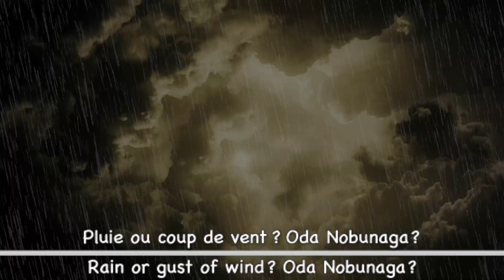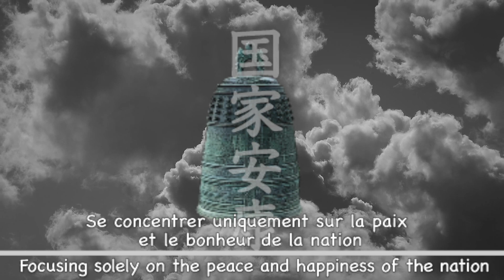Biographie du commandant militaire de Tokai ； Tokai military commander biography ： Keiko FUJI